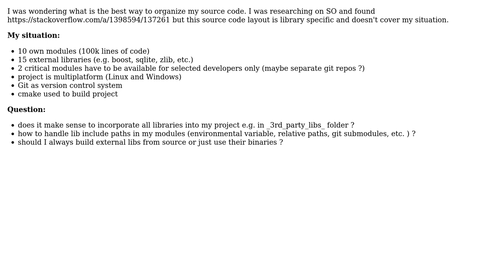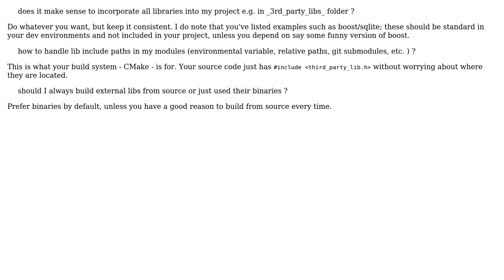Software Engineering: Big project with many external libraries - source code organisation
With thanks & praise to God, and with thanks to the many people who have made this project possible! You are responsible for your own actions.